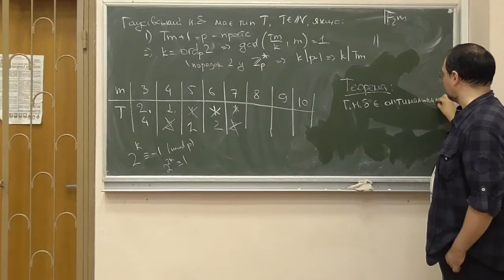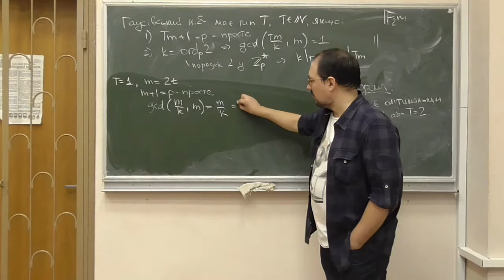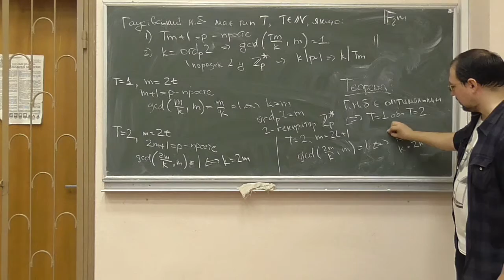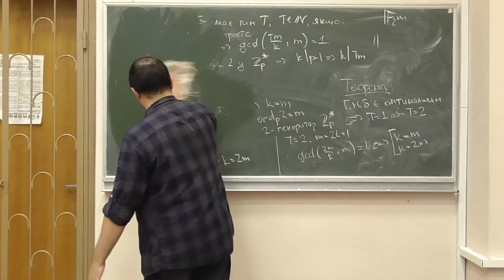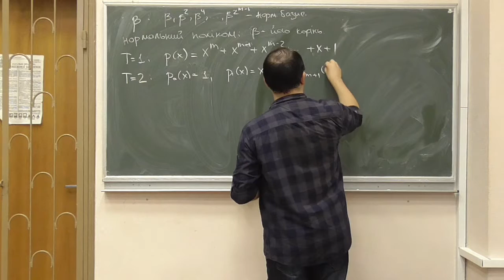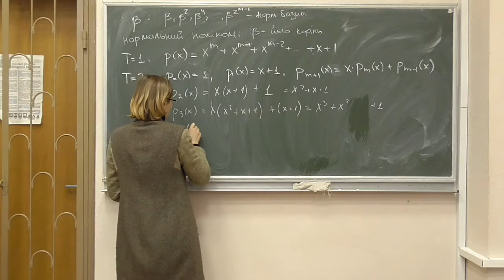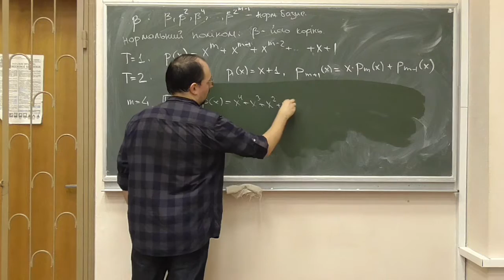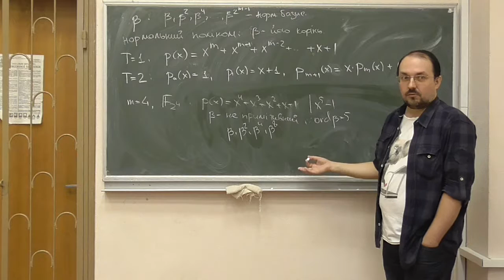СРОМ, лекція 04-3: умови оптимальності нормального базису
Розглянуто такі питання:
-- теорема про типи оптимальних нормальних базисів;
-- формулювання умов для перевірки оптимальності нормальних базисів;
-- нормальні поліноми та породження твірних оптимальних базисів.